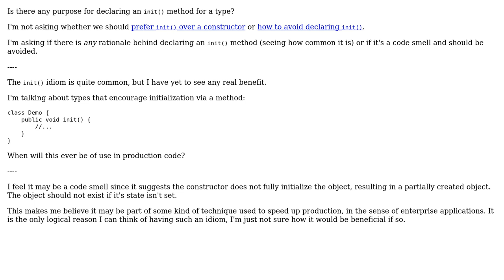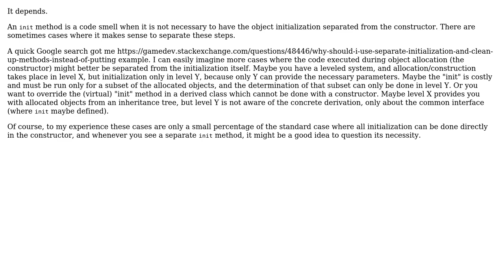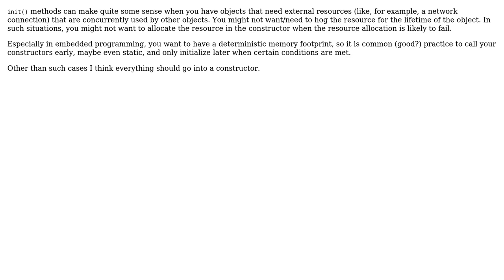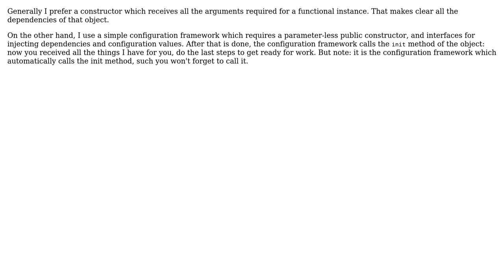Software Engineering: Are init() methods a code smell? (8 Solutions!!)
Software Engineering: Are init() methods a code smell?

With thanks & praise to God, and with thanks to the many people who have made this project possible! | Content (except music & images) licensed under CC BY-SA | Music | Images & others | With thanks to user Vladimir Stokic user tofro user oopexpert user Karl Bielefeldt user Ivan user Doc Brown user Dioxin user Cody user Bernhard Hiller and the Stack Exchange Network Trademarks are property of their respective owners. You are responsible for your own actions.